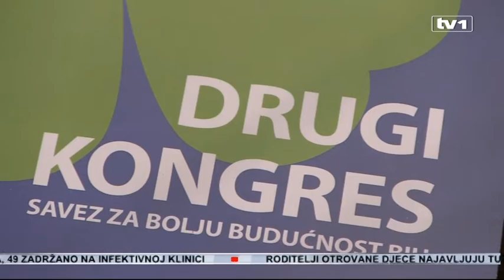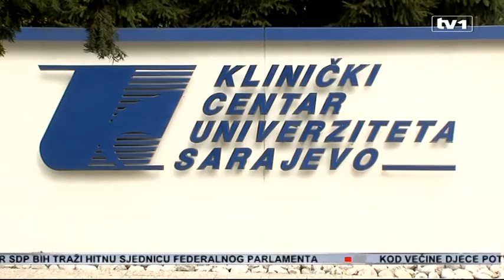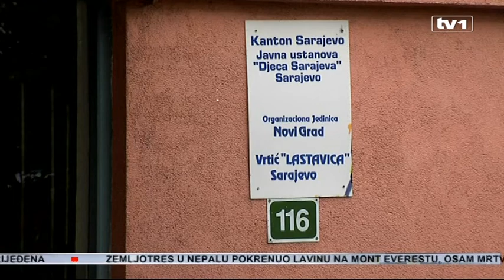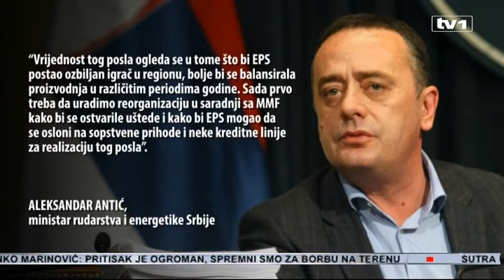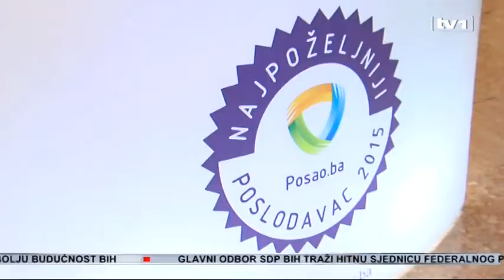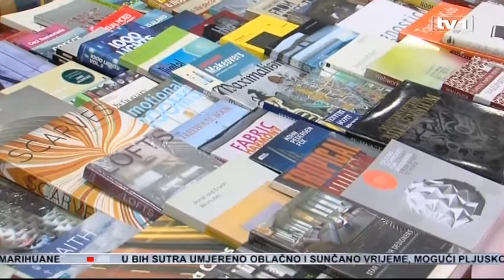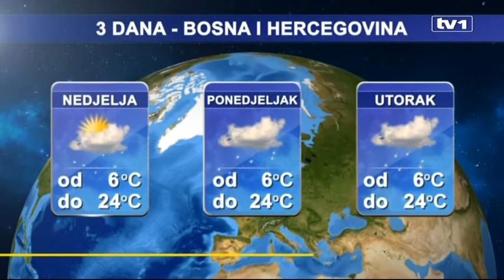Dnevnik u 19 - 25.4.2015.